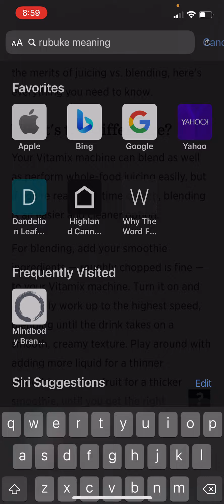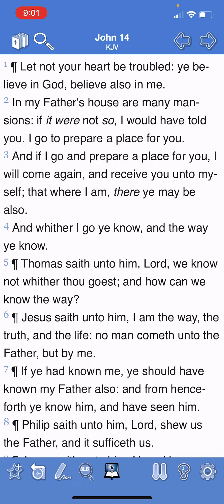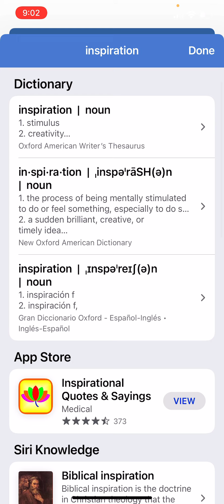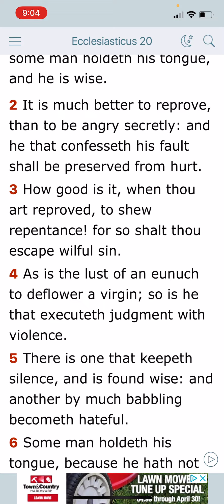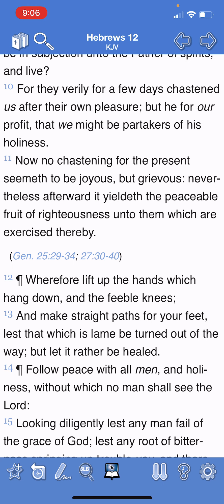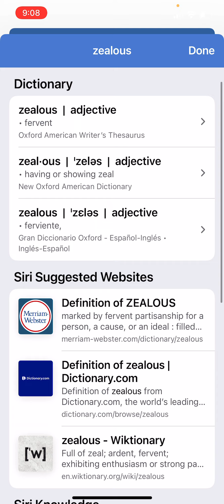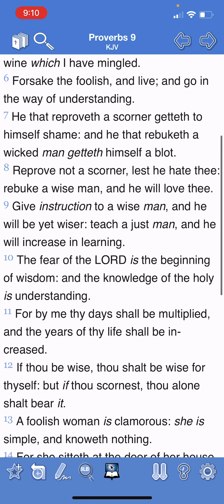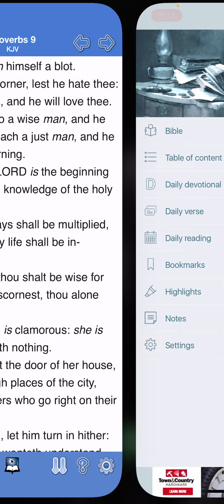Rebuke is part of the TRUTH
GMSNORTHCAROLINA gmsnorthcarolina24ba truth according to the truth